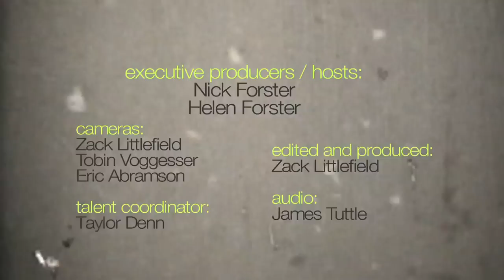eTown Finale with Lake Street Dive & Eilen Jewell - Don't Let Me Down (Live on eTown)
Lake Street Dive & Eilen Jewell get together with Nick & Helen for a rendition of The Beatles "Don't Let Me Down"